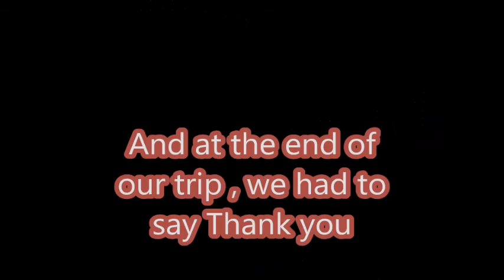CLP field trip with John W.Lavelle